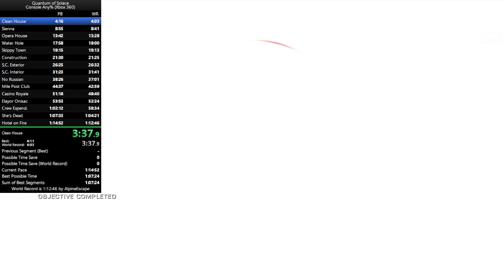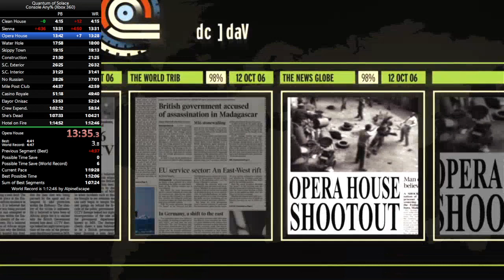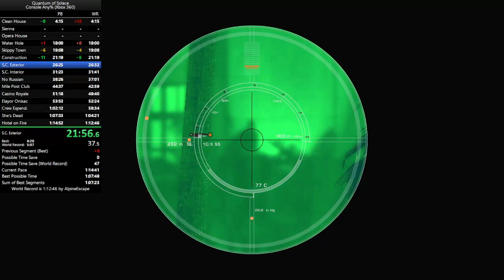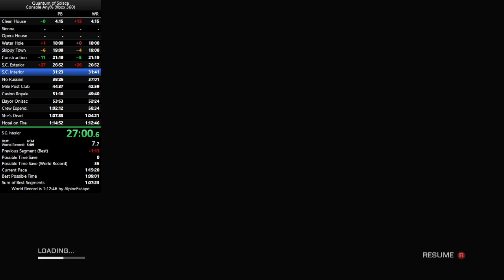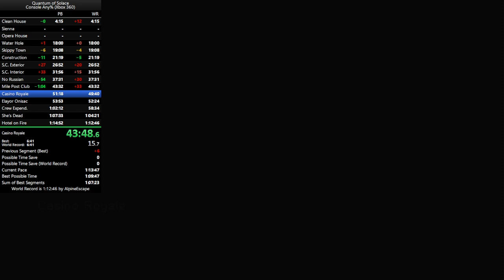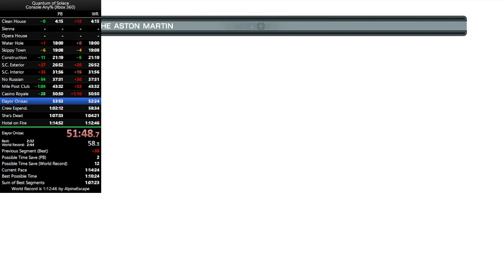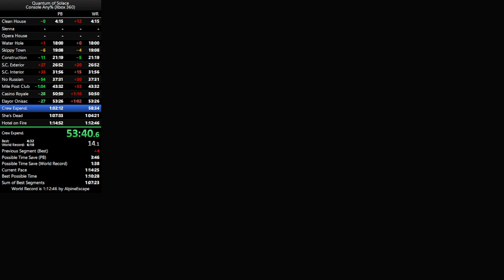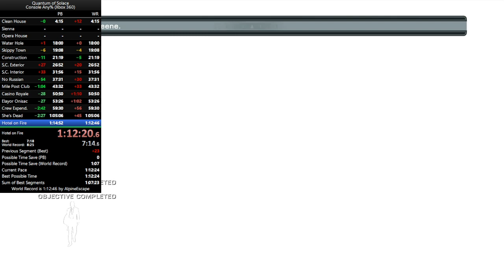Tied World Record?!?! - 1:12:46 - QoS Console Any%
How did I tie it within a few tenths of a second? Thanks to AlpineEscape for pushing me to grind this with your wr.